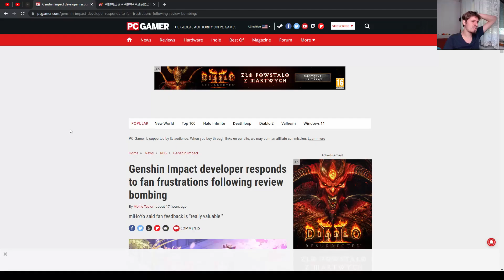Genshin Impact 369 - Odpowiedź miHoYo!.. i nowa rotacja!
0:00 Intro
0:08 Genshin INKpact!
0:56 Projekt artystyczny!
2:04 MYLIŁEM SIĘ... w sumie wszyscy się myliliśmy
3:33 Nowa rotacja
5:55 Odpowiedź miHoYo?!
8:02 Mona zbliża się do Tmall
8:53 Primoski z Eventu Loginowego + Mapa
10:00 Pamiętajcie o Projekcie Artystycznym!
10:43 Konkurs
11:33 Siedzisko od Fell
11:41 Daily check-in Web Event i TRANSFORMERS!
12:17 Pogoda na jutro

1) Napisz gdzieś wewnątrz paczki (kartka, świstek papieru - cokolwiek, byle NIE na privie na YT/FB bo się pogubię) czy sobie życzysz czy nie, żeby unboxing od Ciebie ewentualnie trafił na juczuby i jak tytułować paczkę ("paczka od -Twoje imię-" czy "paczka od -podany przez Ciebie nick-"). Jeśli nie napiszesz, to zakładam, że mogę wrzucać na YT z podanym nickiem/imieniem.
2) Nie wysyłaj mi nic za co mogę oberwać ja, lub możesz oberwać Ty. Nie, to nie było wyzwanie, raczej prośba i pobożne życzenie. Ale jak już chcesz mi wysłać tego świeżo zakoszonego Rembrandta, to spoko i obiecuję, że Cię nie wsypię.
3) Ślij na adres (tak, to "poste restante" przed imieniem ma tam być):
51-645 Wrocław